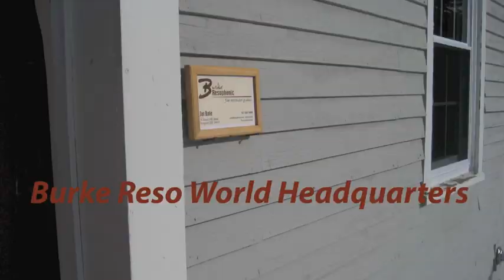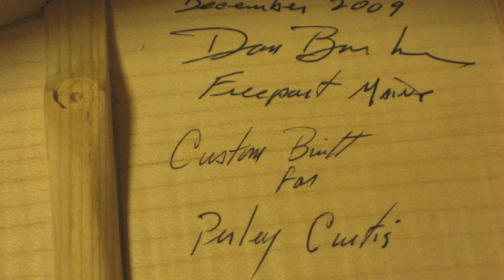Burke Resophonic custom build with music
This is Nashville dobro and pedal steel maestro Perley Curtis playing his original tune, "Waiting for Sunny Days" on the new custom reso Dan Burke built for him, as shown in this slide show.